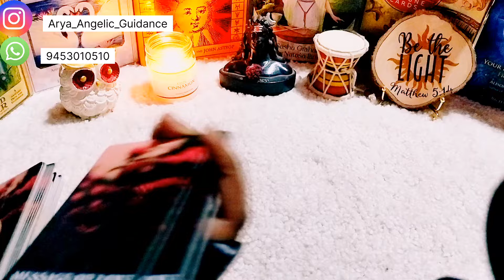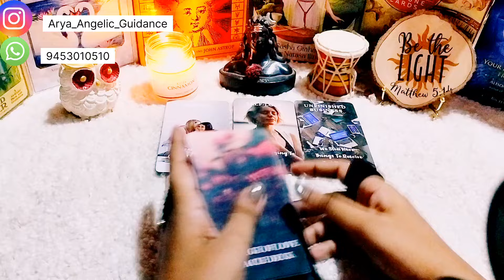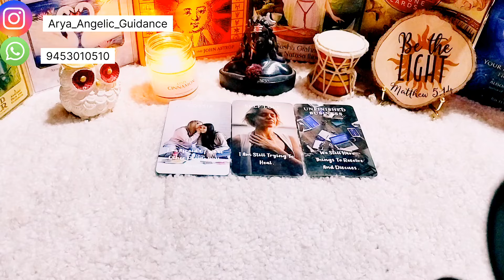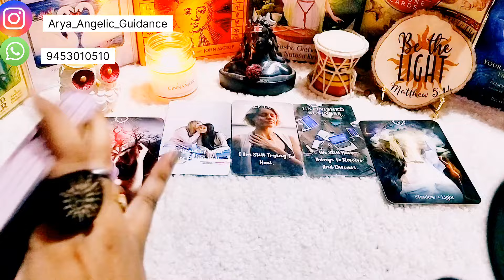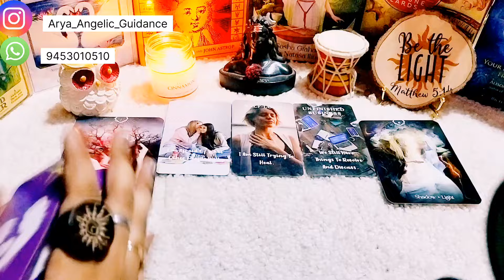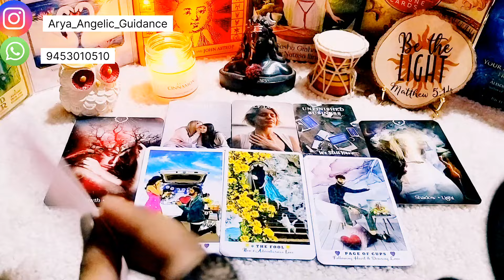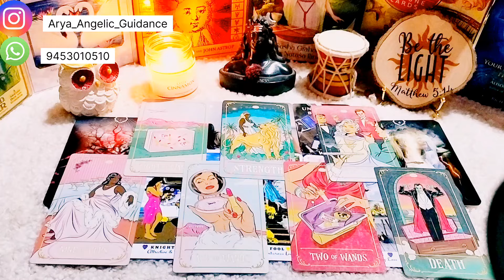♒ Aquarius (कुंभ) | 🚫No Contact Situation 🚫 | Tarot Card Reading 🃏 | In Hindi